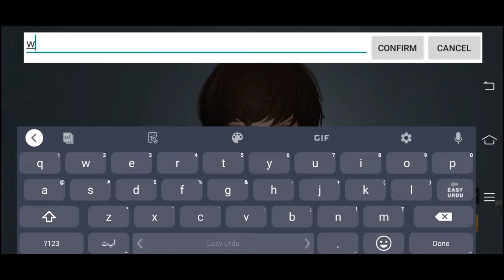life after andriod game play with commentry # survival game life after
support kar deya karo geya
and enjoy this game play video plz
if you guys are show your good response in this game i continue this series game play